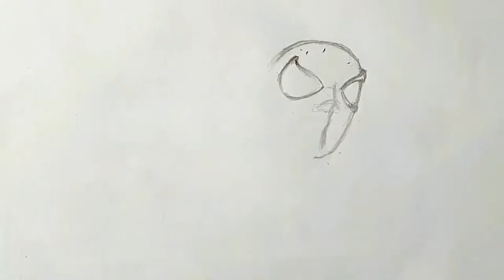Drawing Miles Morales spiderman